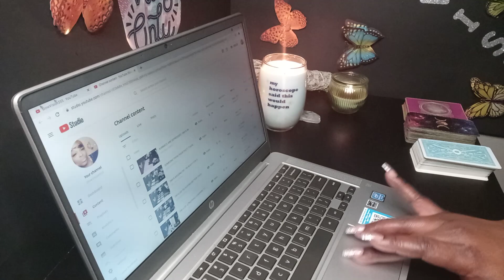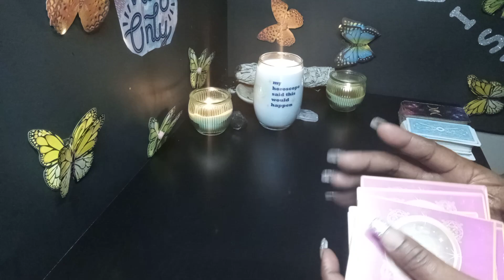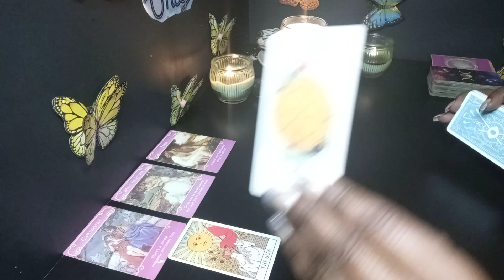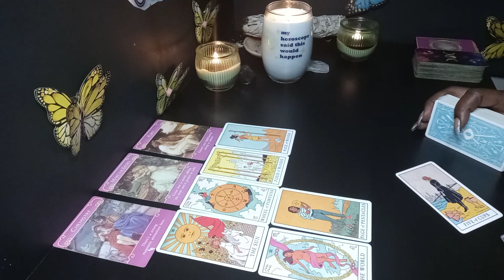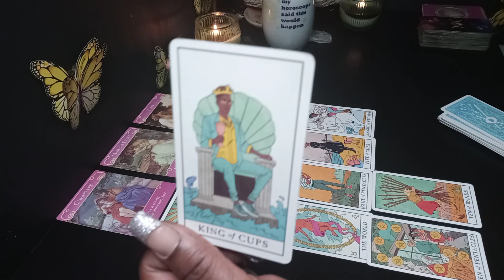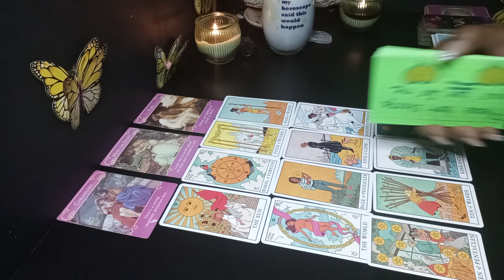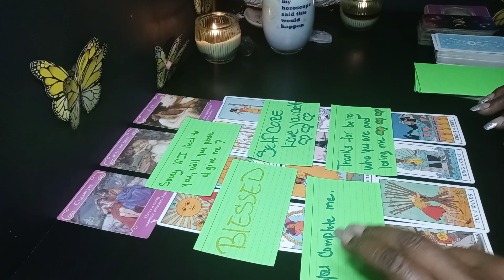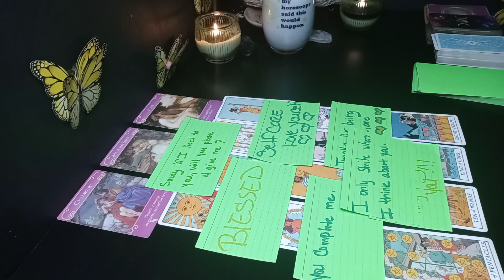WHAT THEY TELLING THEY FAMILY/FRIENDS ABOUT YOU